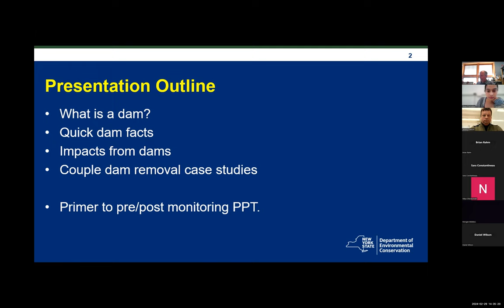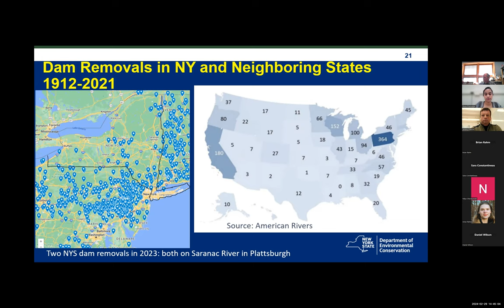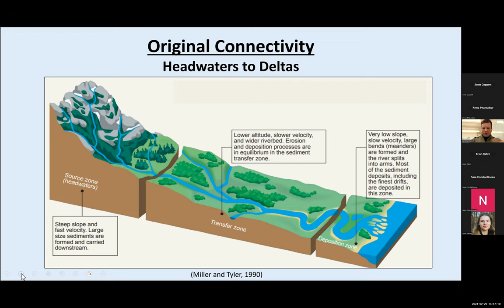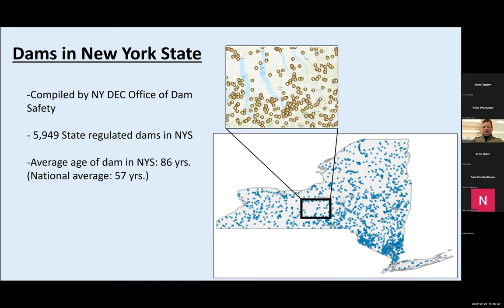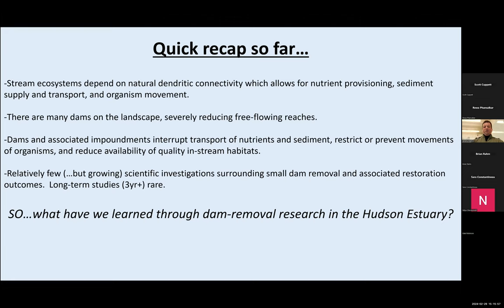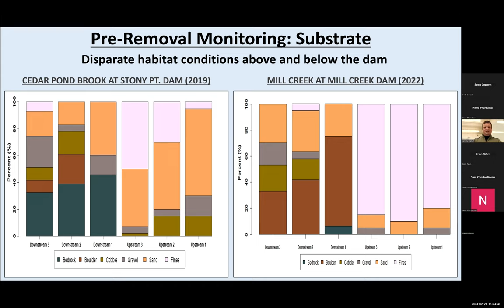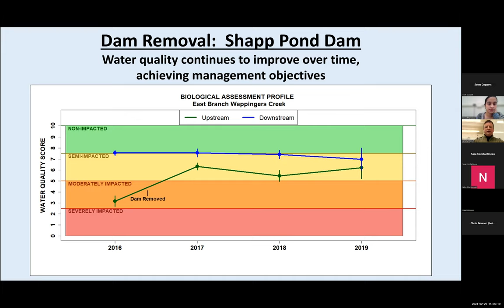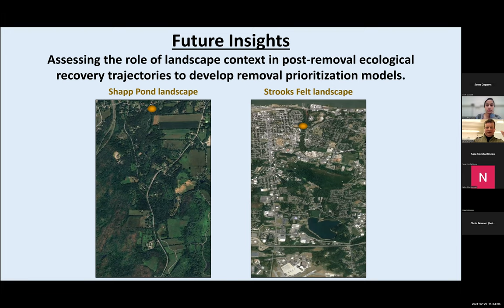Assessing Ecological Restoration Potential of Small Dam Removal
Jeremy Dietrich (Research Associate, Department of Natural Resources at Cornell University)
Scott Cuppet (Watershed Management Team Lead, Hudson River Estuary Program

Part of the New York State Water Resources Institute Spring 2024 Speaker Series: Applied Water Research in New York State.

Every year, the New York State Water Resources Institute (NYSWRI) at Cornell supports research that addresses critical water resource issues in New York State and the nation. The seminar will focus on ways in which robust science can support and influence on-ground water management and policy outcomes, and center collaborative and interdisciplinary work between academics, water resource scientists, educators, managers, and policymakers.

Abstract:

In this talk, Jeremy Dietrich, research associate at the department of natural resources at Cornell university, and Scott Cuppet, who leads the watershed management and outreach team at the NYSDEC’s Hudson River Estuary program will present findings from their ongoing work to enhance the health of waterways in the Hudson River Estuary watershed. In 2022, they focused on two key sites in Quassaick Creek and Mill Creek to assess the impact of removing barriers, such as dams, on aquatic ecosystems. Based on post-removal analyses and site-surveys, they will share insights on how dam removal enhances water quality and benefits aquatic life. Through systematic monitoring, the project documents the biological, habitat, and physical changes post-removal, providing valuable data for informed decision-making.